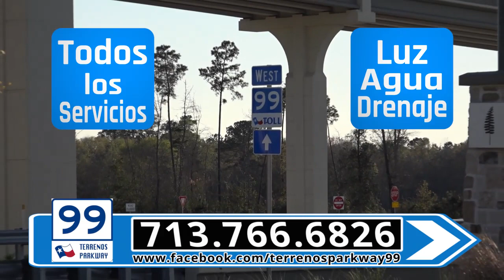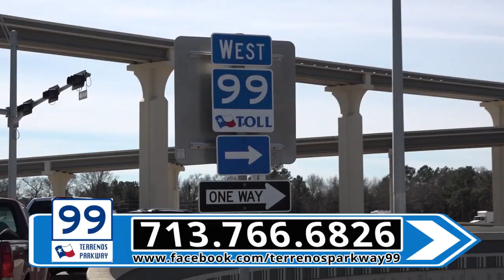Terrenos PARKWAY 99